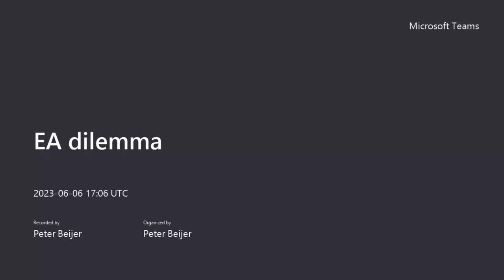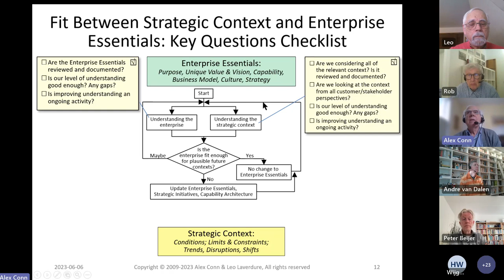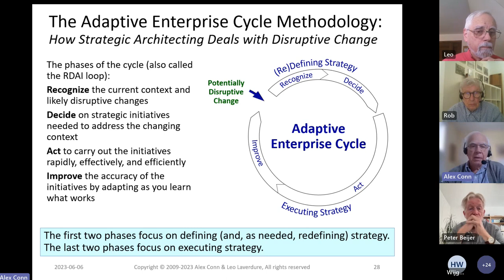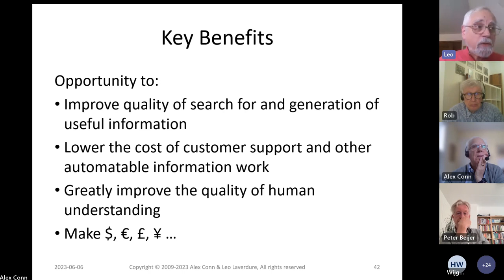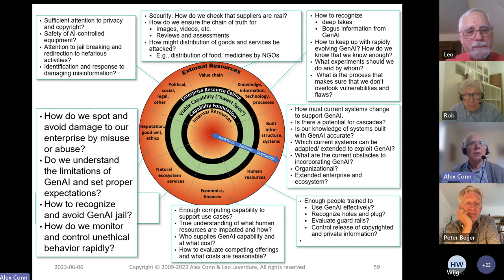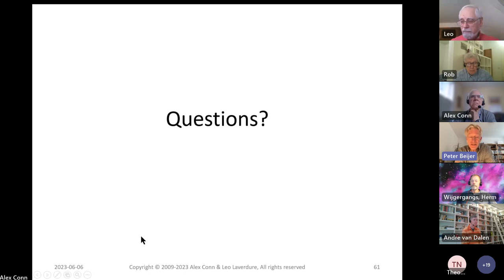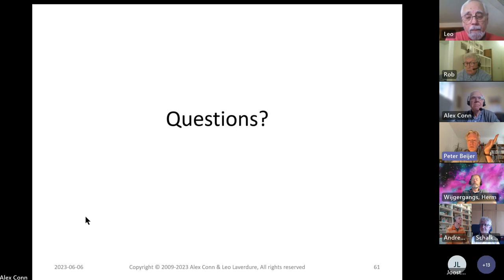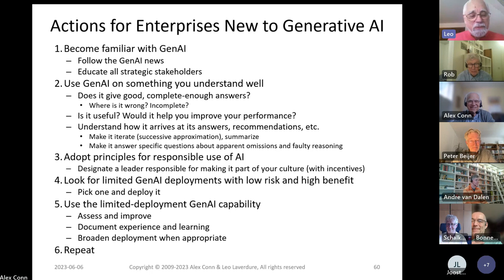The Strategic Enterprise Architect's Dilemma (Leo Laverdure and Alex Conn, Ph.D.)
Alex Conn and Leo Lavedure present the core ideas of their new book, The Strategic Enterprise Architect’s Dilemma: Balancing Fitness for Today’s Purpose with Fitness for Tomorrow’s Disruptive Context. The book captures and extends many insights they gained in nearly three decades of developing, practicing, and teaching Solution Architecture and Enterprise Architecture. It presents a theoretical basis and a practical methodology for architecting flexible enterprise capabilities in a disruptive context.

The book develops a framework and approach based on the following key ideas:

1) Technology and enterprise architecture are indeed strategic to many enterprises, but what this entails needs to be reconsidered.
Sudden, disruptive changes in the context require rapid adaptation.

2) Enterprises need to embrace just-in-case thinking and build in flexibility to adapt capabilities for plausible scenarios.

3) Day-one mistakes can have large and lasting consequences. A major day-one mistake is to act before understanding the uncertainty inherent in the context.

4) Strategic enterprise architecture begins with people, not technology. Every successful architectural initiative starts with engaging key stakeholders, including those with different technology-adoption profiles, and reaching a consensus.

5) Architects must balance fitness for today’s purpose with fitness for tomorrow’s disruptive context. Fitness is the key to surviving and thriving in disruptive times.

6) Because ongoing fitness is key, enterprise architecture must focus on adaptability! This requires a methodology that highlights fitness for context and a set of architectural views that outline what the enterprise needs to consider to be viable in today’s and tomorrow’s contexts.

7) Adaptation must be rapid enough to deal with disruptions—both sudden and prolonged.

The presentation will use generative AI an extended example of how the architecture views, methodology, and tools work to keep enterprises fit for our increasingly disruptive context.

Bios: Alex and Leo are avid believers in the criticality of systems thinking for understanding the many global challenges we face. They are particularly interested in how enterprises can make the right trade-offs to balance short- and long-term needs. At Digital Equipment Corporation and Compaq, they formalized the Compaq Solution Architecture Methodology, which became known as HP’s IT Strategy and Architecture method at HP. At DEC/Compaq/HP and Alcatel-Lucent, they developed and delivered highly successful workshops and training symposia that often included high-profile customers.